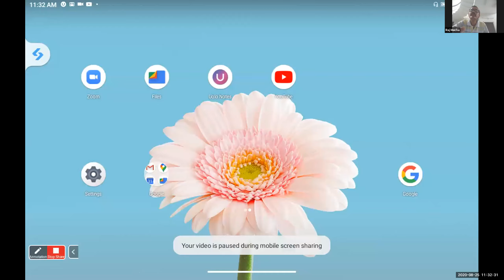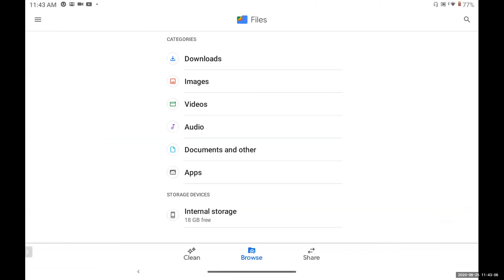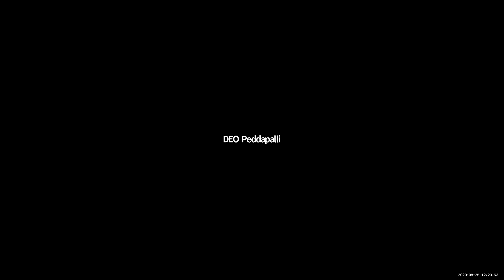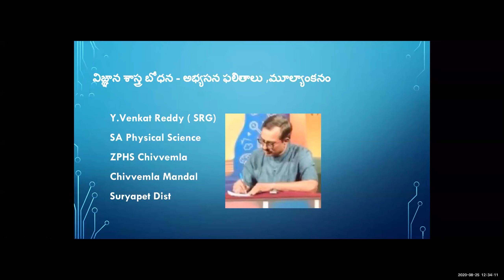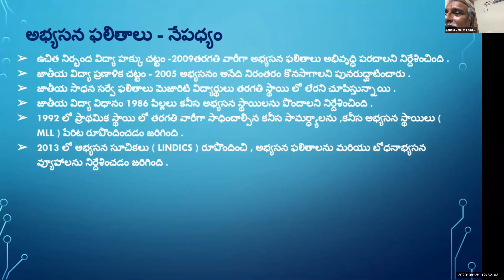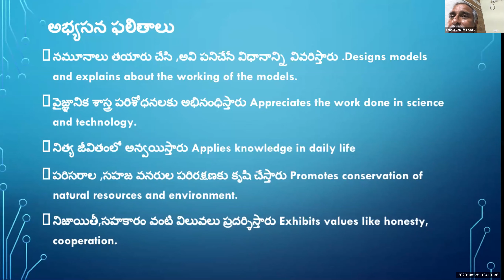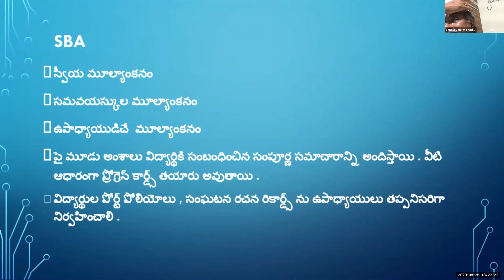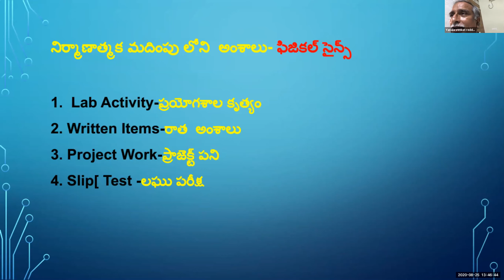DAY-1 (25 08 20) Recording of PHY SCI Webinar(JAGTIAL)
Role of Science Teachers in New Education Policy BY Sri Sai Prasad garu, SRG, Founder FPST
Learning Outcomes & Assessment in Physical Science BY Sri Yana Venkat Reddy garu, SRG & Text book writer, SCERT